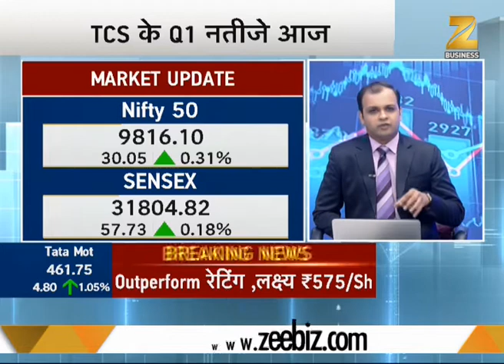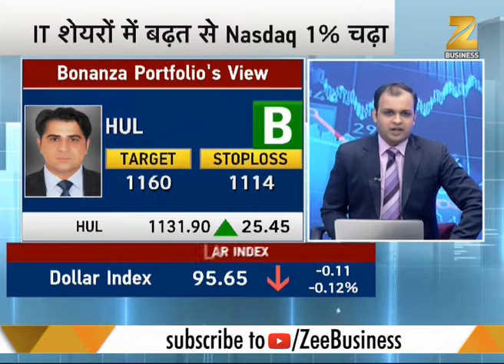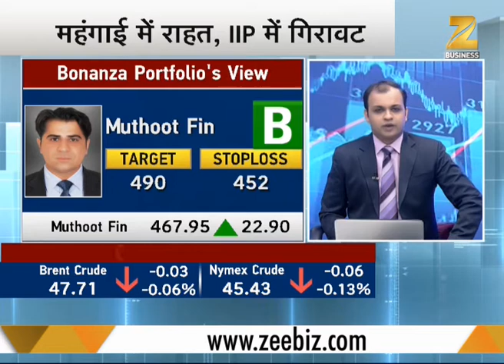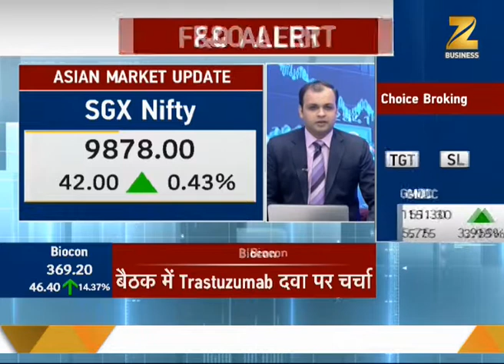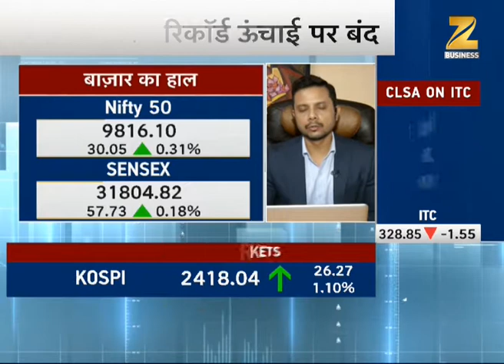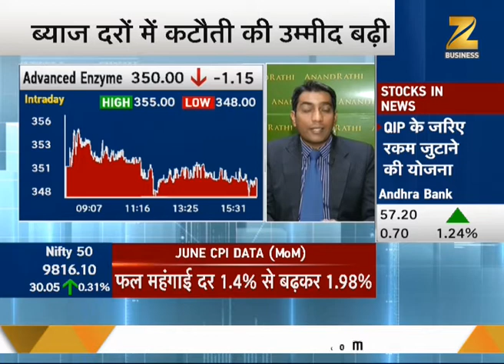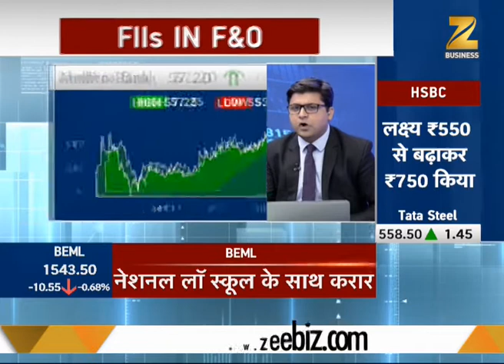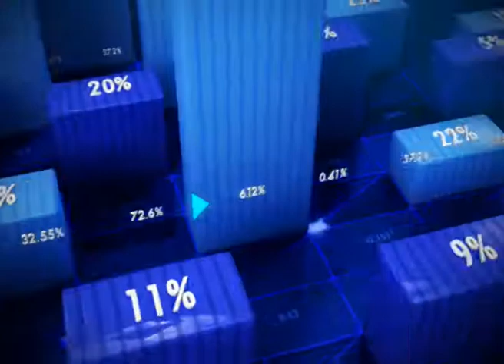Share Bazar Live : Buying NCC Ltd, GMDC, Torrent Power and Redington stocks will be profitable today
Share Bazar Live : This segment of Zee business brings to you latest updates from Share Bazar. Experts here provides you advice about what to do in various stocks so that investor can gain the most.